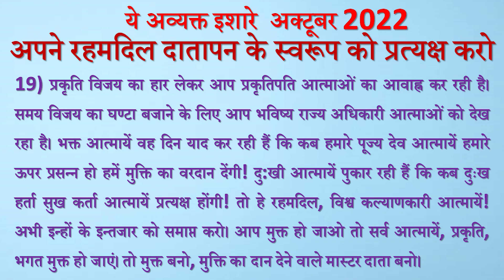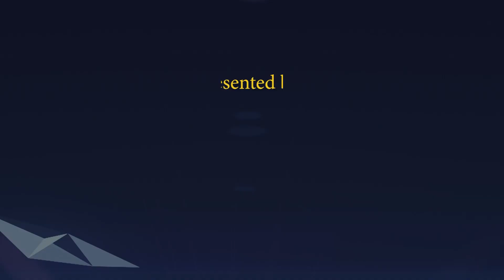Avyakt Ishare 19-10-2022 by BK Vidhatri Behen from Om Shanti Retreat Centre, Delhi-NCR